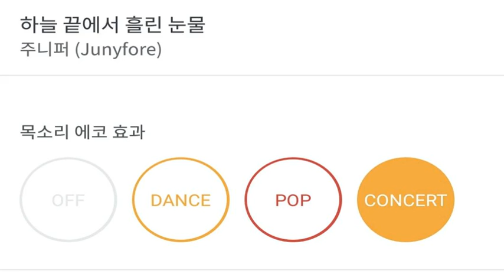[everysing] 하늘 끝에서 흘린 눈물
Title : 하늘 끝에서 흘린 눈물

    1. 고퀄리티 반주에 맞추어 무료로 노래를 부를 수 있습니다.
    2. 녹음과 녹화가 가능합니다.
    3. 모바일 기기에 저장한 곡을 ‘My 채널’에 업로드하여 언제 어디서든 내가 부른 노래를 감상할 수 있습니다.
    4. My 채널에 업로드 한 노래를 친구에게 공유할 수 있습니다.
5. 에브리싱 홈페이지 에서도 My 채널 이용이 가능합니다.